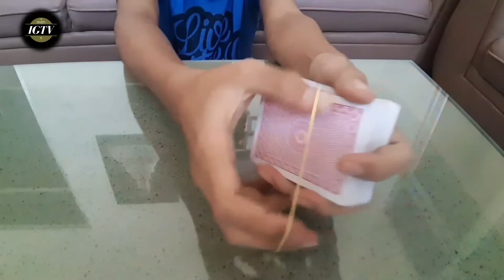Sulap Dapet Cewek 1 Kejapan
Halo guys jd kali ini saya mau jak kalian buat gimana caranya bisa dapet cewek gampang dengan teknik sulap nih silang bisa jadi bahan gombal an yang ampuh loh 😄.